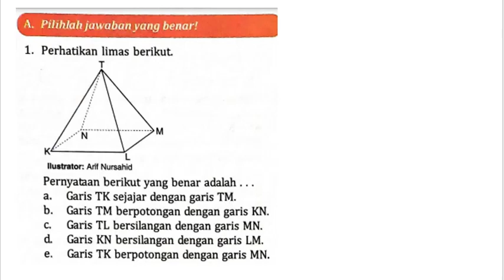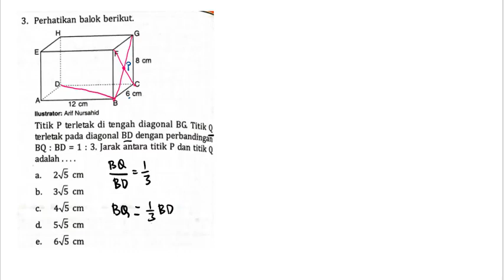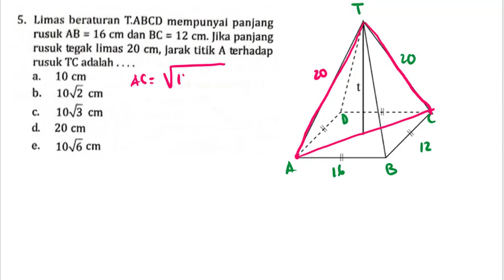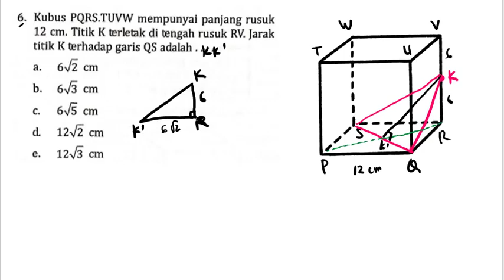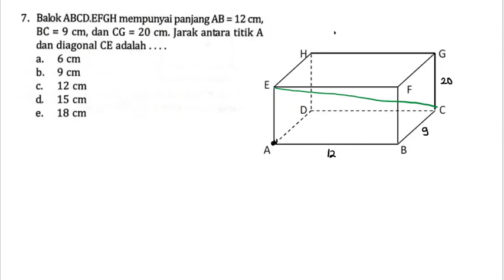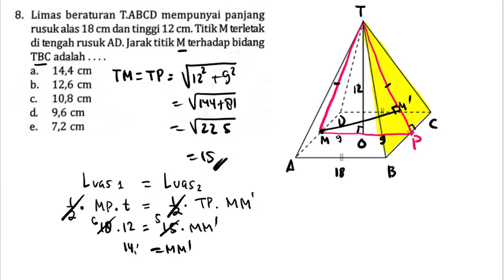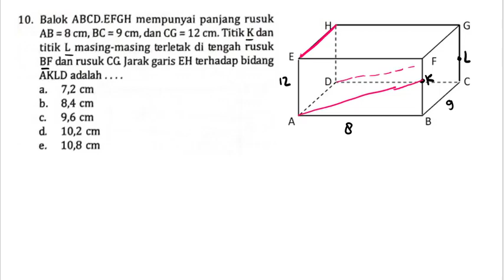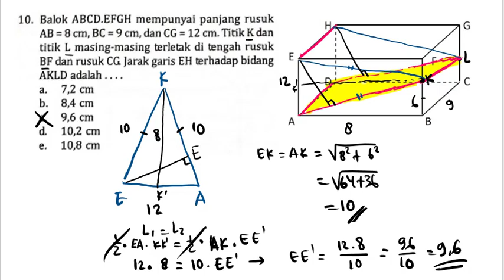Pembahasan Soal UTS MATWA KELAS XII SEMESTER 1 (buku PR Intan Pariwara)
pembahasan latihan soal-soal Ujian Tengah Semester 1 yang diambil dari buku PR penerbin Intan Pariwara
Kita belajar bersama ya
semoga bermanfaat